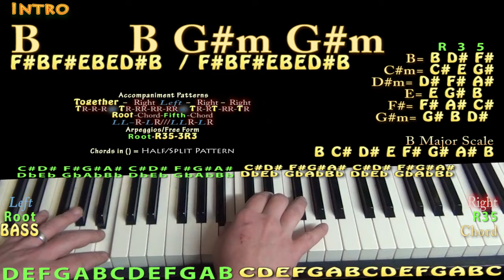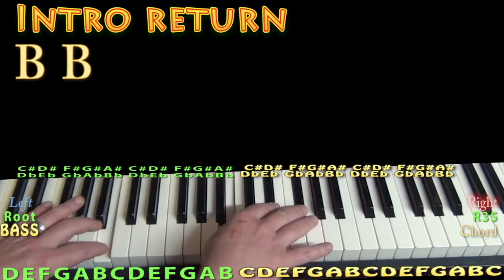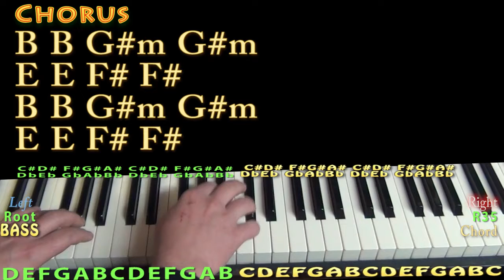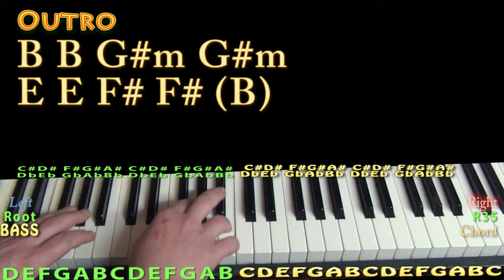Think of You (Chris Young) Piano Lesson Chord Chart